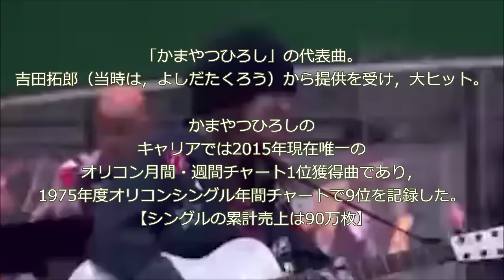我が良き友よ【吉田拓郎 with かまやつひろし】作詞/作曲：吉田拓郎「吉田拓郎コンサート2006」（歌詞付）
営利目的のチャンネルではありません。
収益化の申請は，行っていません。
ご迷惑をおかけいたします。

「ジャンル」「時代」を問わず素敵な音楽を伝えたい。

どんな時代でも「音楽」は素晴らしいですね。
あなたの「人生」に少しでもお役に立てれば幸いです。

■音楽は，どうしても好みがあります。
「気に入った楽曲」だけ，お楽しみください。

■古いVHS等のアナログ音源や，数々のDVDを所有していますので，

本業は，一級建築士です。